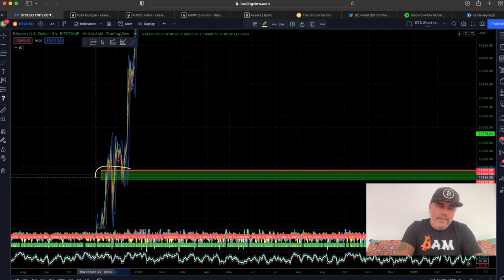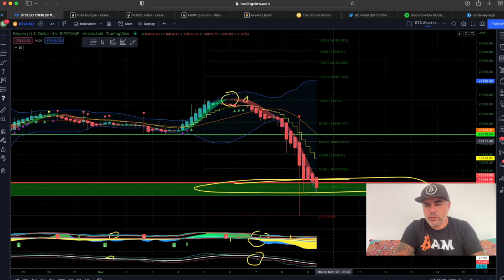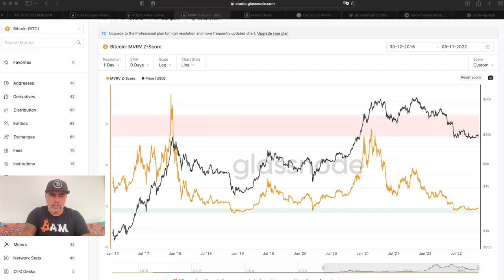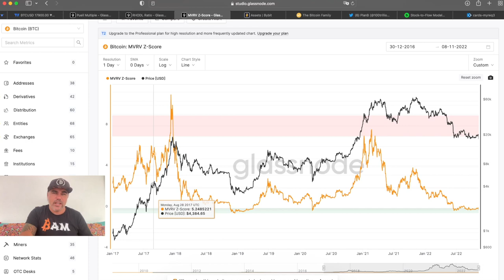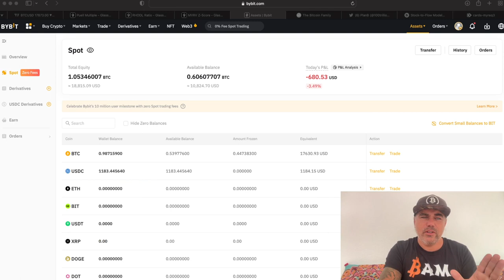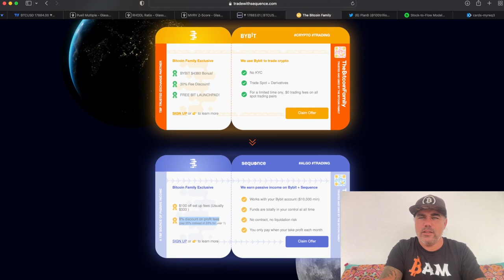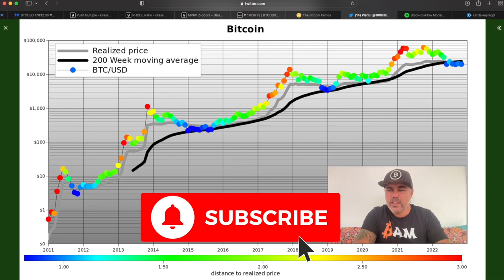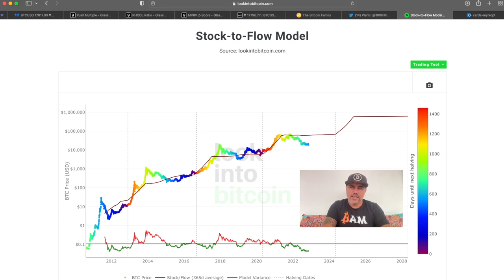BITCOIN CRASHING TO THIS LEVEL BUT CHECK THIS.....